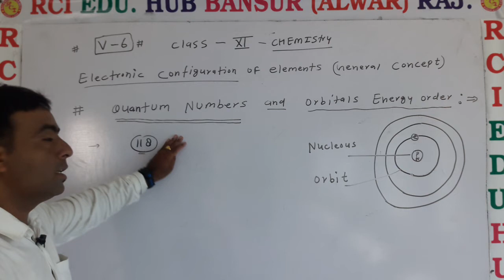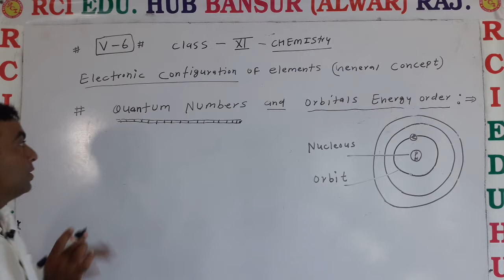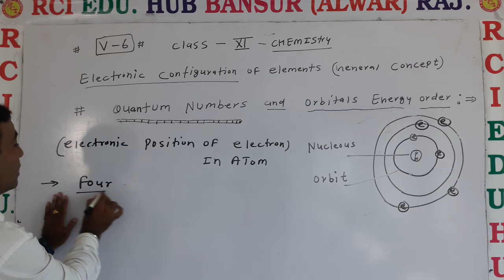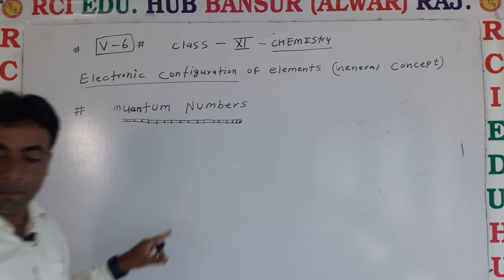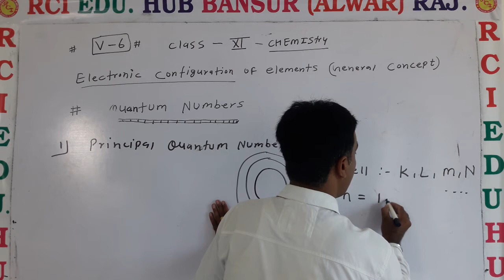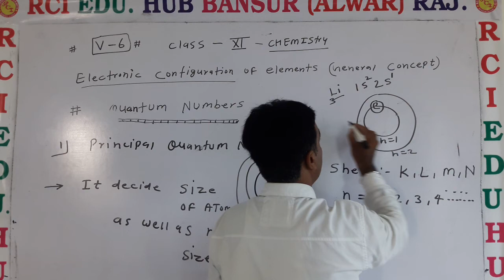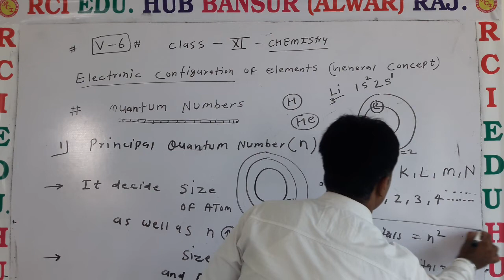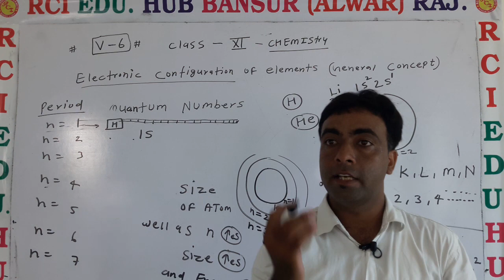QUANTUM NUMBERS 1ll Rci Edu. Hub Bansur Alwar Raj. ll BY KRISHAN SIR